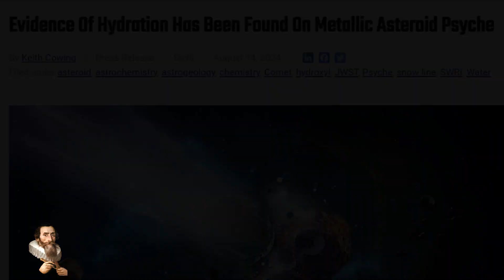Water Discovered on Asteroid 16 Psyche The Asteroid Worth 10 Thousand Quadrillion Dollars